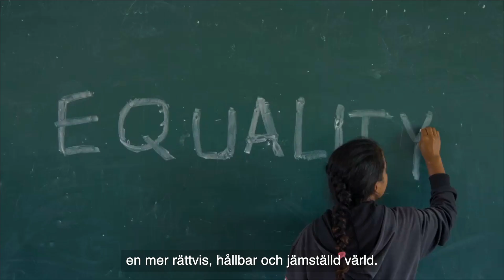Tack till våra partners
Under 2022 har ni bidragit till att fler än 50 miljoner barn fick stöd av Plan International. Tillsammans når vi mätbara resultat som gör en mer rättvis, hållbar och jämställd värld möjlig.